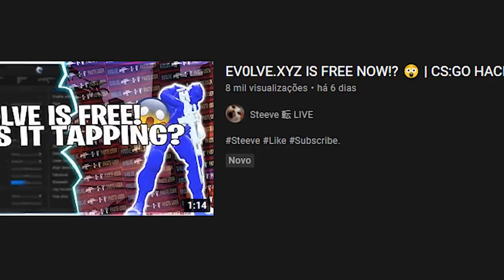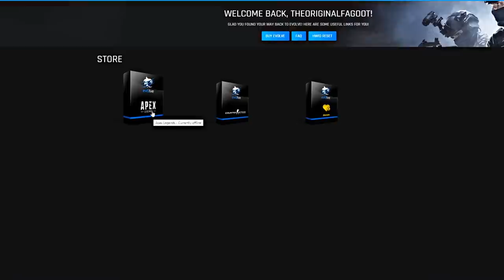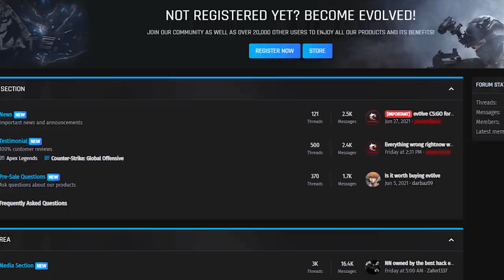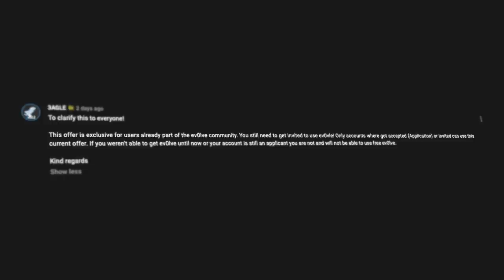agora f%#$... o HACKER mais COBIÇADO se tornou FREE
Você já ouviu falar de um dos hacks de CS:GO mais famoso que existe? Ev0lve... Um dos cheats de CS mais usados e agora ficou de graça para todos que possuem o convite!